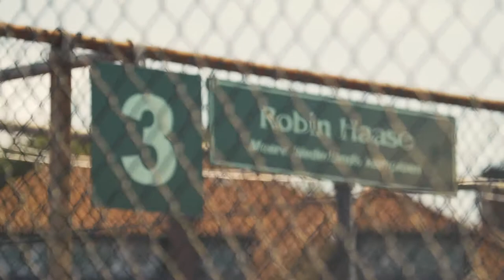Robin Haase | The Hague Open Metsbanen | TMC Media / ATP World Tour